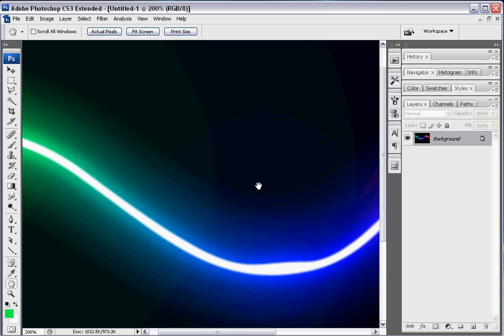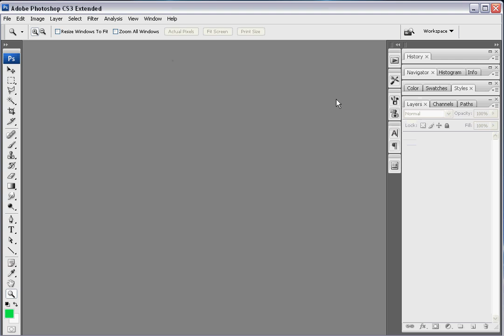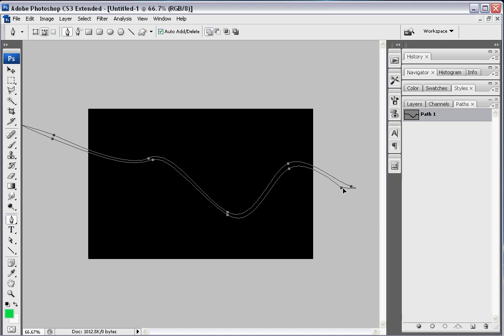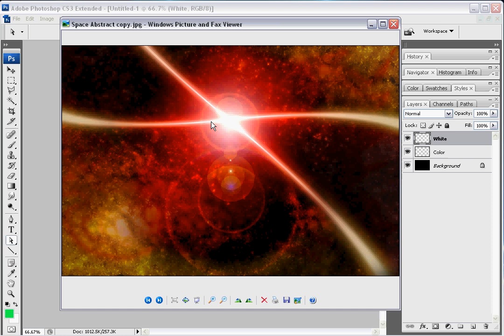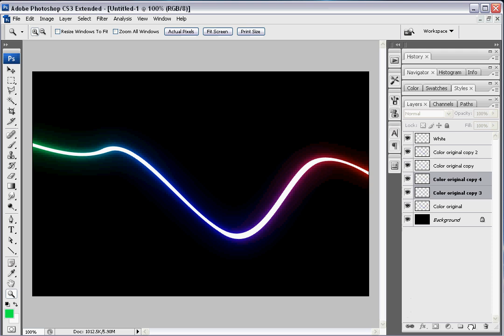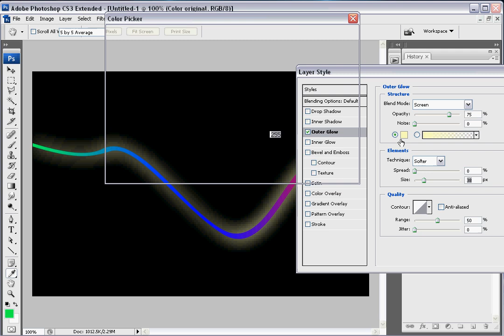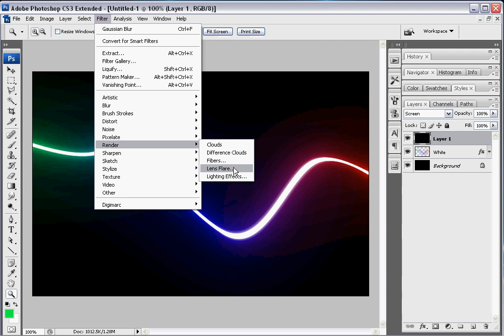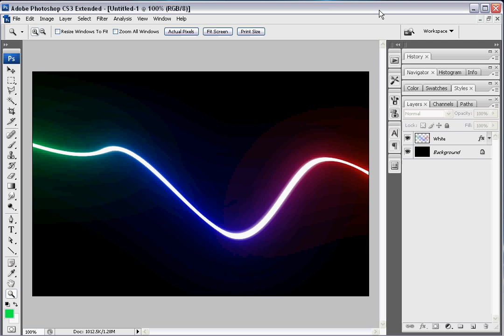How to Make Light Streaks in Photoshop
A tutorial on how to make powerful looking light streaks with dynamic color changes and thicknesses.

Your feedback means a lot! Subsribe to my channel if you want to see more videos from me.